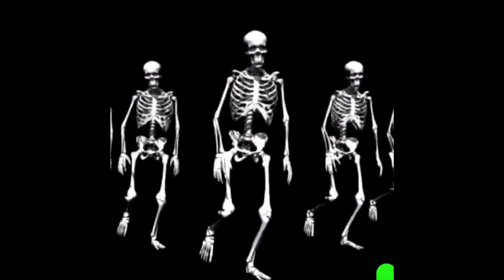new genre just dropped